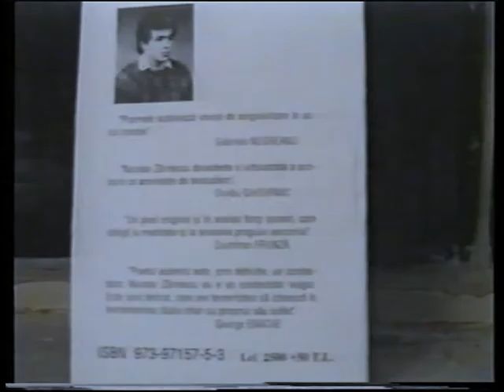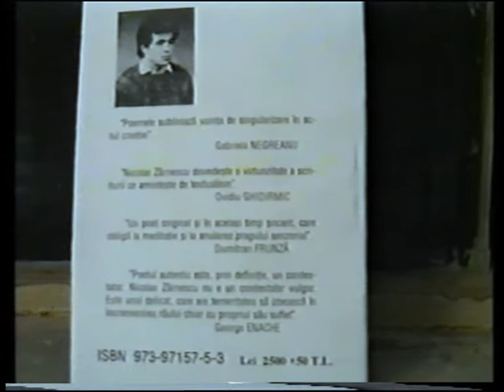Lansare de carte: Nicolae Zărnescu - Drumul spre Semn (1 iunie 1995)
Biblioteca Județeană „Ion Minulescu“ din Slatina